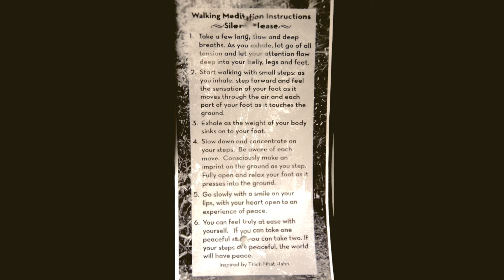Osmosis Day Sanctuary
I filmed this when my parents, from upstate New York,  were visiting my husband and me this past fall. We live in Sebastopol, about 5 minutes from Osmosis. My mother had a fantastic massage while my father,  my husband and I enjoyed the sanctuary. Hope you enjoy, too.